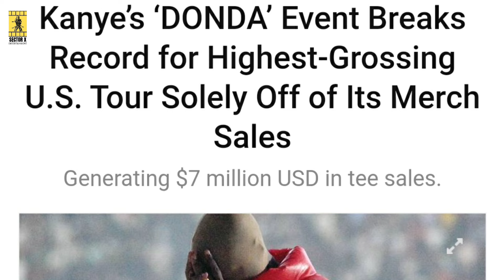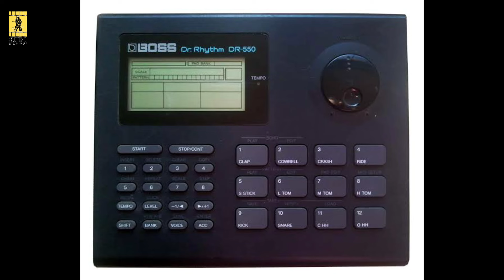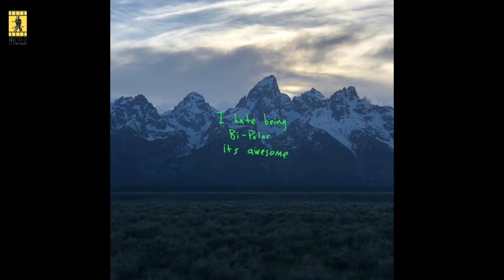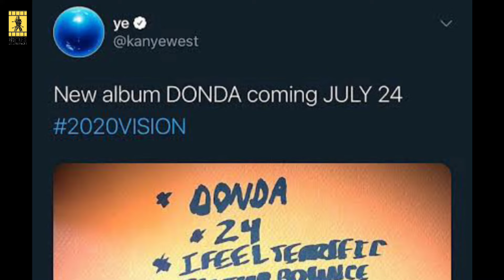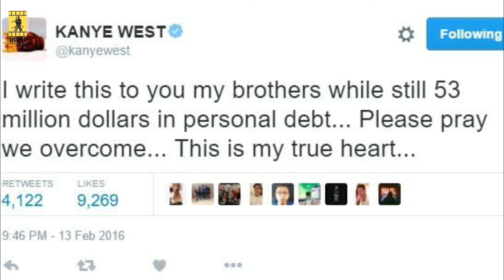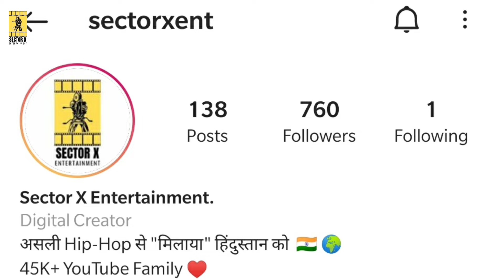KANYE WEST Life Story in Hindi | Hip Hop कहानी Ep. #40 | Donda Kanye west FULL BIOGRAPHY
Kanye West Hindi Biography.

Support Underground Artist :
Link Will be updated soon

Do support and share our channel with your Hip Hop Friends .